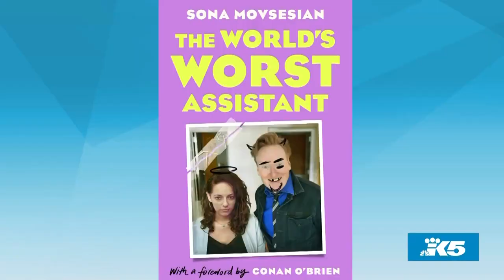Sona on New Day TV show to advertise her book